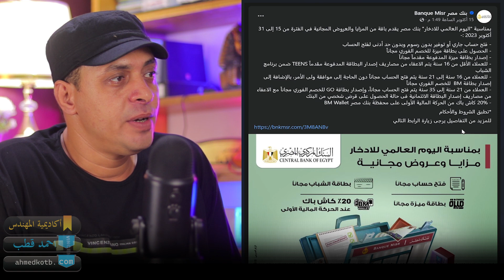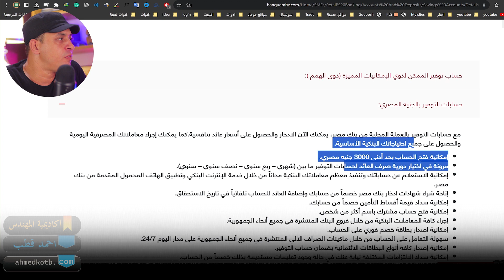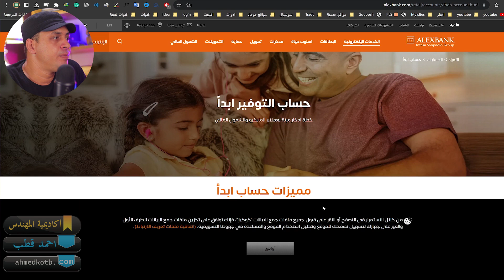الان افتح حساب بنكي بدون مصاريف او حد ادنى .. ولكن !!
في عام 2023، تستمر جهود مصر في تعزيز الشمول المالي بين المواطنين. يعتبر الشمول المالي هدفًا استراتيجيًا يهدف إلى توفير الخدمات المالية الأساسية والمستدامة لجميع الفئات في المجتمع. وفي هذا العام، تشهد مصر تطورات هامة في هذا المجال.

من بين التحديات التي تواجه الشمول المالي في مصر في عام 2023 هي الوصول المحدود للخدمات المالية في المناطق الريفية والمحافظات النائية. تعمل الحكومة على توسيع نطاق توفير الخدمات المالية في هذه المناطق من خلال تعزيز شبكة الفروع المصرفية وتوسيع استخدام التكنولوجيا المالية الحديثة مثل الدفع الإلكتروني والتطبيقات المصرفية عبر الهواتف المحمولة.

في إطار جهود تعزيز الشمول المالي، تعمل مصر أيضًا على تعزيز التثقيف المالي وزيادة الوعي المالي لدى المواطنين. يتم تنفيذ برامج توعوية وتدريبية لتمكين الأفراد من اكتساب المعرفة والمهارات المالية الأساسية، مما يمكنهم من اتخاذ قرارات مالية صائبة والاستفادة الكاملة من الخدمات المالية المتاحة.

علاوة على ذلك، تركز مصر على تعزيز الخدمات المالية الرقمية والتكنولوجيا المالية. تشهد البلاد نمواً ملحوظاً في استخدام الدفع الإلكتروني والتحويلات المصرفية عبر الهواتف المحمولة. وتعمل الحكومة والمؤسسات المالية على توفير بيئة ملائمة للابتكار المالي وتطوير حلول تكنولوجية مبتكرة لتلبية احتياجات الفئات المستهدفة.

من خلال هذه الجهود المستمرة، تسعى مصر في عام 2023 إلى تعزيز الشمول المالي وتمكين المواطنين من الوصول إلى الخدمات المالية بسهولة وبأسعار معقولة. يعد تحقيق الشمول المالي أحد أهداف التنمية المستدامة، حيث يساهم في تعزيز النمو الاقتصادي والتخفيف من الفقر وتعزيز الاستقرار المالي.